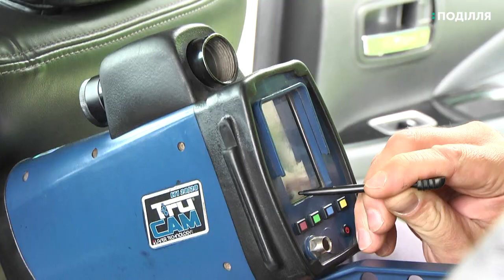3600 перевищень швидкості було зафіксовано з початку року пристроєм ТруКам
3600 випадків перевищень швидкості зафіксували патрульні області від початку року за допомогою пристрою ТруКам. Про це розповіла старший інспектор прес-служби управління патрульної поліції в Хмельницькій області Людмила Чернилевська. За її словами, максимальний штраф за перевищення швидкості сягає 510 гривень. Більше – у сюжеті Михайла Жили